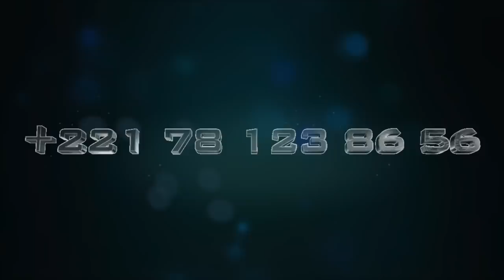Marche de la plateforme Noo Lank contre la hausse de l’électricité